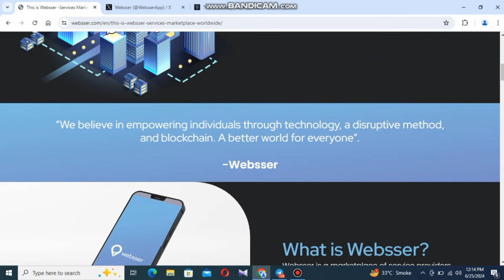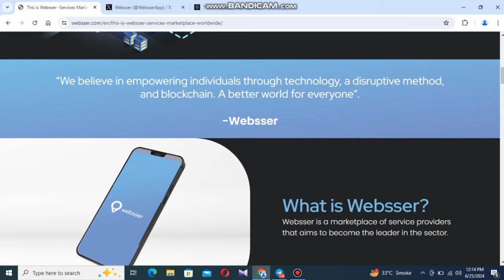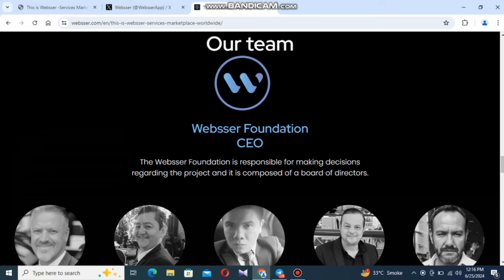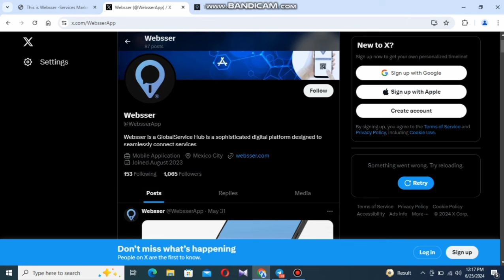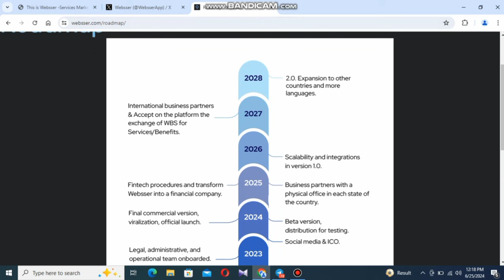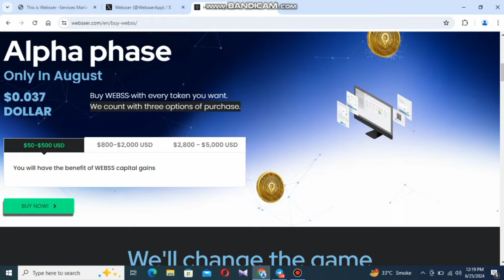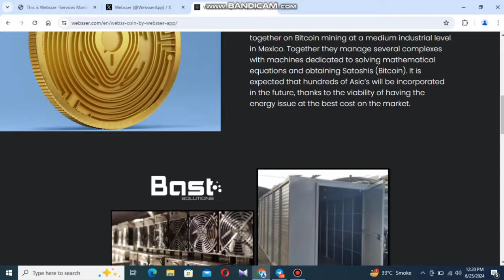Websser | Best website| coin on BSC | soon buy now | Biggest Coin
Websser.com

I'm always Here

This is my telegram contact

Hello ...🙏🙏🙏
I am crypto project promoter I have my own crypto YouTube channel for marketing.i want to promote your project on my YouTube channel.

You can verify me if you want channel ownership proofs.

If you are interested just dm me so I will reply.
I wanna to promote your site on my YouTube channel

And it's helpful for you to get foreigner investors.